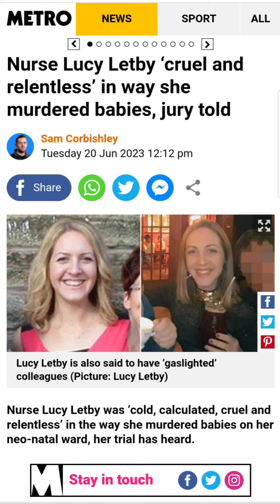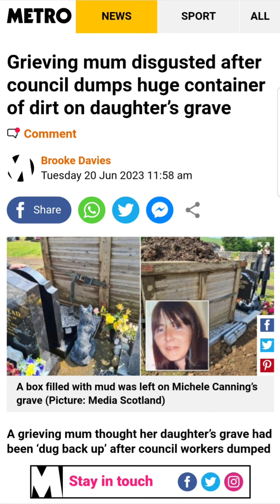Evil women to Evil council